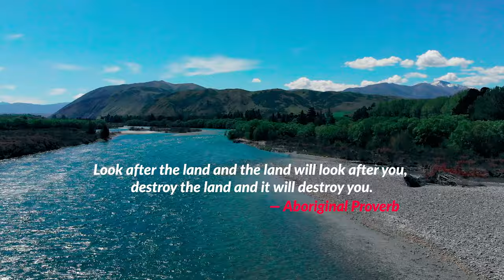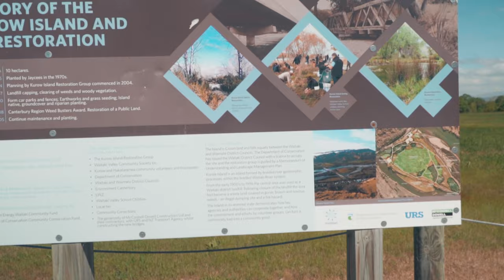KUROW NEW ZEALAND | BRAIDED RIVER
Dropping by this small town that is centrally located in the middle of the Waitaki Valley in the South Island New Zealand.  It is also well-known and popular for its wine. There are beautiful wetlands to explore and a Braided River Jetboat trip. I took some footage using my drone old DJI Mavic Air to capture this beautiful land that you can relax and refresh your day in here. I love the place and the rest somewhere down South Island.